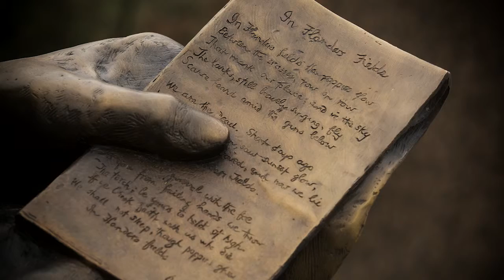Mémoire de Flandre (version jeunesse) - Décod'ART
Mémoire de Flandre a été érigé en hommage à John McCrae, poète canadien, artilleur et médecin. Ce lieutenant-colonel pendant la Première guerre mondiale est aussi l'auteur du célèbre poème, In Flanders Fields.

La sculpture de John McCrae a été dévoilée par le Régiment royal de l'Artillerie canadienne en mai 2015, soit 100 ans après que John McCrae a écrit et publié son poème, en 1915.

Cette sculpture de bronze a été créée par l'artiste ontarienne Ruth Abernethy.

Transcription :

Narrateur : « Cette capsule est présentée par Patrimoine canadien »

[Signature de Patrimoine canadien]

[La sculpture de bronze de John McCrae]

Narrateur : « Cette statue rend hommage à John McCrae, le médecin et soldat canadien qui a écrit le très célèbre poème sur la Première Guerre mondiale In Flanders Fields, traduit en français sous les titres Au champ d’honneur et Les Cimetières flamands. »

[Gros plan de la main tenant le poème]

Narrateur : « Tu as peut-être déjà entendu ce poème aux cérémonies du jour du Souvenir ou encore l’as-tu peut-être lu à l’école. On y parle des coquelicots qui ont fleuri sur les tombes des soldats.

Au Champ d’honneur est devenu si populaire que le coquelicot est le symbole que nous portons en novembre pour nous rappeler les soldats morts à la guerre. »

[Photographie de John McCrae avec son chien]

Narrateur : « John McCrae a grandi en Ontario, et c’est à l’école secondaire qu’il a commencé à écrire des poèmes. Certains d’entre eux ont été publiés quand il était encore un jeune homme. En plus d’écrire de la poésie, McCrae a fait des études de médecine. »

[Gros plan de la tête]

Narrateur : « Quand la Première Guerre mondiale a éclaté, en 1914, McCrae croyait qu’il était de son devoir de s’engager comme soldat. Il a d’abord servi comme chirurgien de brigade, puis il a soigné des soldats blessés dans un hôpital de campagne canadien en France. »

[Photographie des tombes des soldats]

Narrateur : « C’est peu de temps après la mort au combat d’un de ses amis proches est qu’il a écrit Au Champ d’honneur.

McCrae est mort en France après avoir contracté une pneumonie, en 1918, la dernière année de la guerre. »

[Différentes prises de vue de la sculpture]

Narrateur : « Cette statue, intitulée Mémoire de Flandre, est l’œuvre de Ruth Abernethy, une sculptrice canadienne de l’Ontario.

L’artiste représente McCrae en train d’écrire son poème. Il semble réclamer un moment de tranquillité, loin de la bataille, pour mettre ses pensées sur papier.

Regarde attentivement les autres éléments de la statue.

Chacun d’eux t’apprend quelque chose sur McCrae.

Le sac posé à ses pieds est une trousse de médecin, qui nous informe sur sa profession. Sa casquette, elle aussi posée par terre, porte l’insigne de l’artillerie. Enfin, les grenades sur son badge nous apprennent que McCrae a servi dans l’artillerie, la section de l’armée qui utilise des canons.

Ce Monument a été dévoilé, ici, en 2015, par le Régiment royal de l’Artillerie canadienne.

Il nous rappelle qu’en 1915, John McCrae a écrit ce poème.

Pour écouter le poème, choisis Au champ d’honneur ou Les Cimetières Flamands. »

[Mot-symbole Canada]